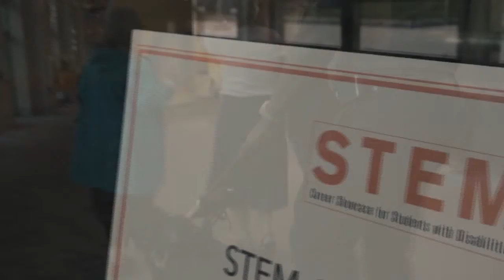STEM Career Showcase for Students With Disabilities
About the STEM Career Showcase at the NC Museum of Natural Sciences. (More below)

The STEM Career Showcase for Students with Disabilities is an annual educational event where attendees meet role models with disabilities who have thriving careers in STEM fields. Students leave with a better understanding of the many professional possibilities available and the inspiration to pursue STEM careers.